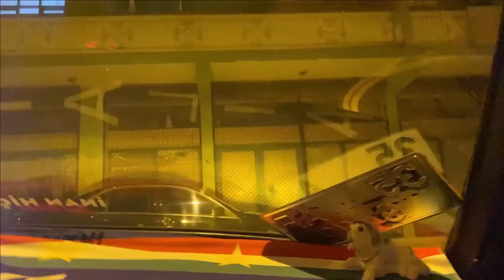HONDA IES AKSAM GEZINTISI BASIK IESLE VLOG IZMIR